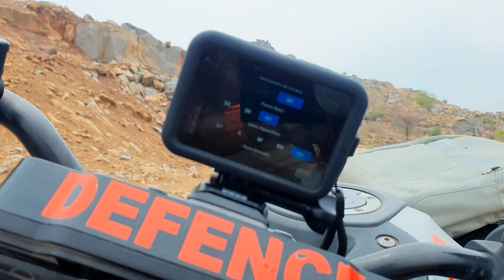Gopro Hero 12 black all Features Testing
Gopro 12 Review Hindi
Gopro 12 Black Hindi
gopro 12 black vs 11
gopro 12 black vs Gopro Hero11
hero 12 black review
gopro hero 12 vs dji action 4
gopro 12 slow motion
gopro hero 12 hdr
gopro hero 12 worth it